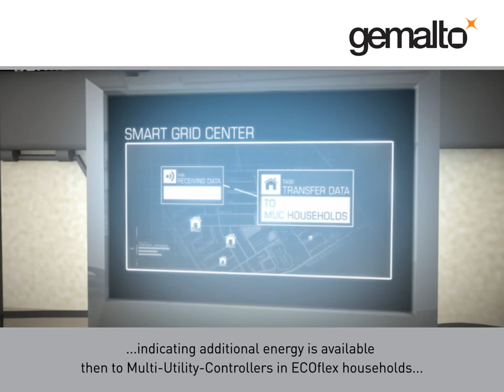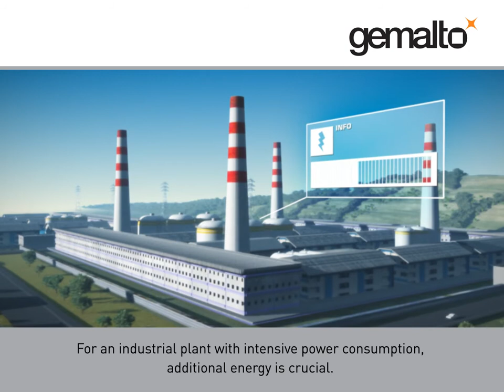M2M Smart Grid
Watch Gemalto M2M´s Smart Energy case study 'Smart Grid'.